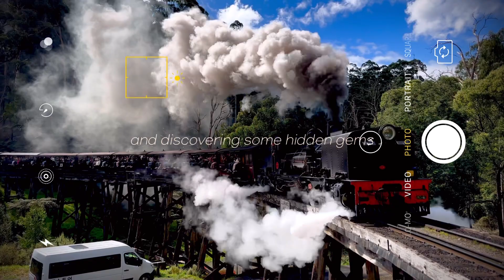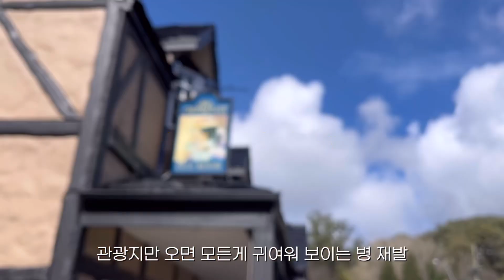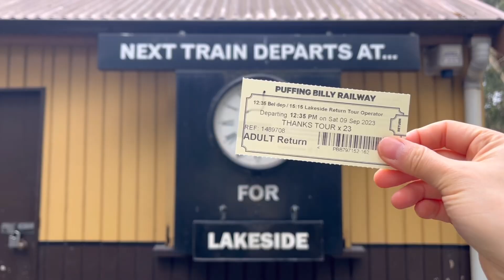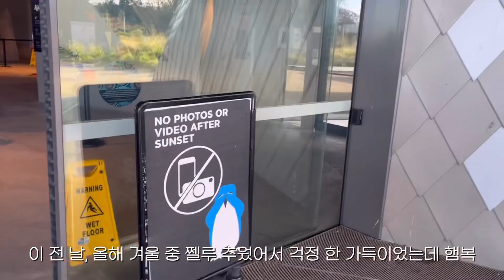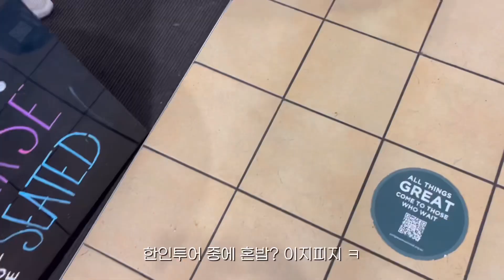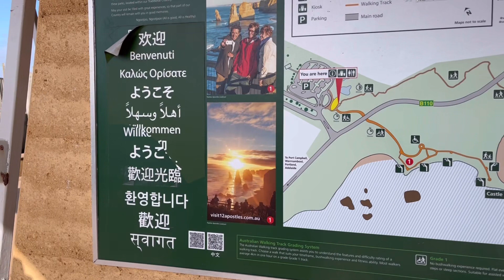혼자 한인투어로 퍼핑빌리랑 그레이트오션로드 여행 한 썰.mov 🇦🇺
안녕하세요!
멜버른 유학생 지혜, Daisy입니다🤓

예약한 한인투어 여행상품 링크 🌊

유학에 관한 보다 자세한 이야기는 블로그에서 찾으실 수 있어요!

Free Music for Videos 👉 Music by Public Library Commute - 100 Degrees